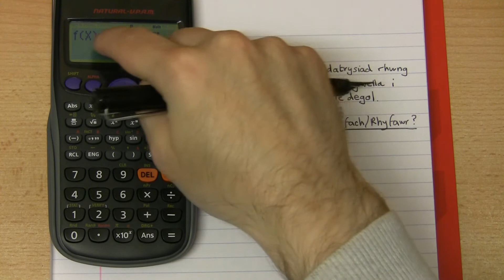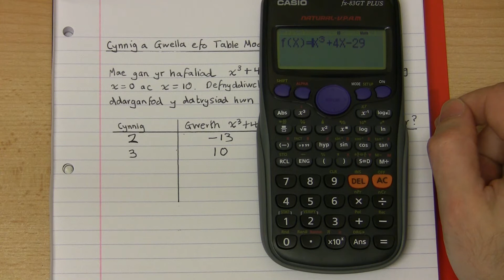[199 M/C] Cynnig a Gwella efo'r Table Mode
Sut ydych yn defnyddio'r table mode ar gyfrifiannell i ateb cwestiwn cynnig a gwella? (Lefel 6.)